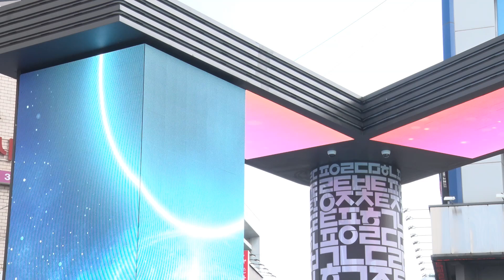가수 최일탄,아미새,코리아앙상블기획